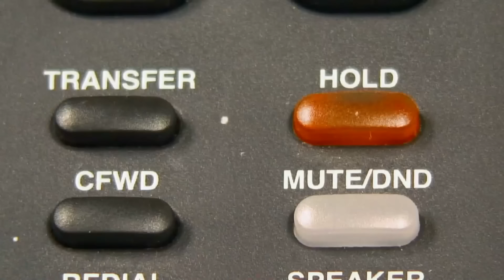Rescued Moose Comes Back Every Day To Visit The Guy Who Saved Her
It was an ordinary day for this man until he came upon an unusual sight. A baby moose had found its way to his front door and it had collapsed there. It seemed injured and exhausted, and even though the man had no idea what to do, he still decided to help. The last thing he could’ve imagined was that his efforts wouldn’t go unnoticed and he would be rewarded in a very unexpected way…